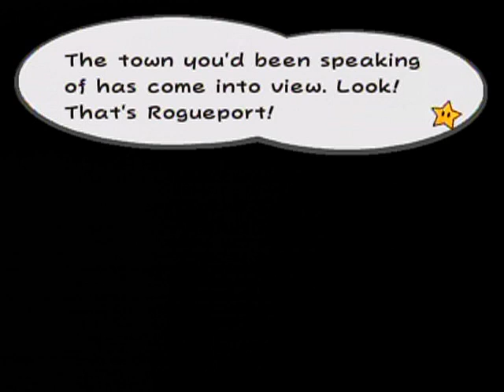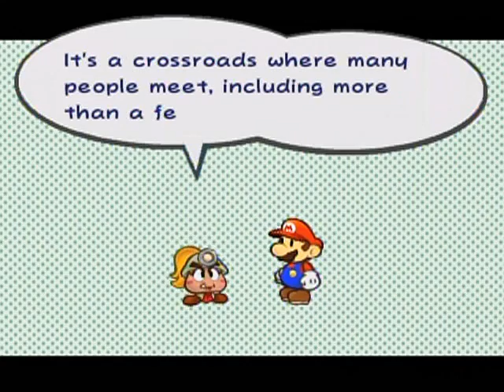Paper Mario: The Thousand-Year Door Walkthrough Part 1: Paper Prologue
Walkthrough and game info:
Platform: Nintendo Gamecube
Gameplay footage recorded with: Aiptek A-HD+ camcorder
Voice recorded with: Canon Powershot G12 Camera
Video Editing Program: Cyberlink Powerdirector 8
Image Editing Program: GIMP 2.8

Sorry for the lack of parts, I got busy with a LOT of IRL stuff recently. I expected to be ready sooner than I was but stuff just kept happening.

Anyway, welcome to my walkthrough of Paper Mario: The Thousand-Year Door! I consider this one of the best games on the Gamecube and one of the best games of all time.

Yeah yeah, I know I said in the past I'm not a fan of turn-based game walkthroughs, but the more I thought about it, the more I realized that Mario RPGs like this aren't "that" turn based due to action commands and battles not happening randomly, so to speak. There are a lot of real-time things that keep you on your toes. Given that I haven't done a RPG in a long, long time (Last time was Super Mario RPG), I thought I would mix things up without it being "too" different than what you are familiar with on my channel.

It should turn out to be the most epic walkthrough I ever created!